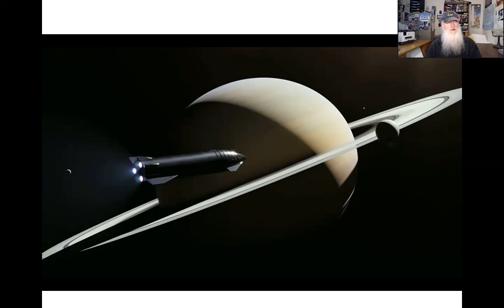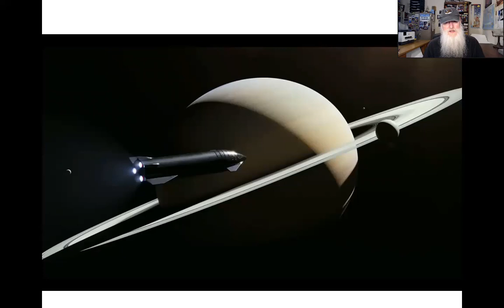Musk's Starship Presentation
See why The Space Age is just beginning with Elon Musk's Mk1 Starship presentation!

Need Worm Hole Generators? Check them out
For gardening in your Lunar habitat Galactic Gregs has teamed up with True Leaf Market to bring you a great selection of seed for your planting. Check it out
Awesome deals for long term food supplies for those long missions to deep space (or prepping in case your spaceship crashes)!

Solar Storm Threats to Civilization, Carrington Events, CMEs Future Projections Greg Allison Fun Stuff: How to Stop Space Invaders!

To see the trailer for The Black Sky Event film go
Things you can do: What can you do to get the grid hardened?
1. Work with local emergency providers (and utility companies), get them to hold drills about what to do when there is a month's (years) long nationwide (no support coming from other states as usual) grid down situation. Once they get the gravity of it they will push internally through their organizational levels within the utility companies and local/state officials to do something about it.  Ambassador Hank Cooper did just that in your area and got Duke Power to agree to harden their grids.
2. Contact you state and federal elected officials and demand they take action to get the grid hardened.
3. Contact your state Public Service Commission and demand they take action to get the grid hardened.
4. Join groups advocating power grid defense.
5. Any one of the above